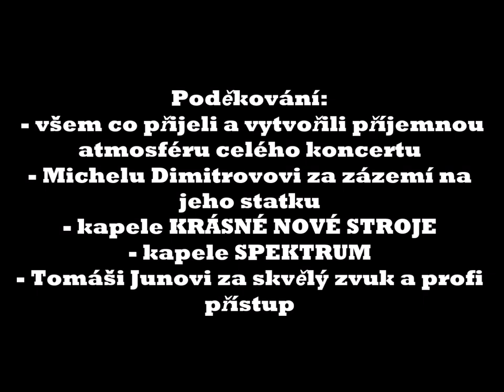Páteční večer na Květ(i)novém festivalu svobody 26.5.2023 U žíznivýho mnicha ve Vraclavi.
Páteční koncert byl zároveň výroční pro kapelu GAMBA BLUES BAND, která slavila čtvrtstoletí s blues a pozvala si kamarády KRÁSNÉ NOVÉ STROJE, aby jim koncert otevřeli a  kamarády SPEKTRUM, aby večer uzavřeli.